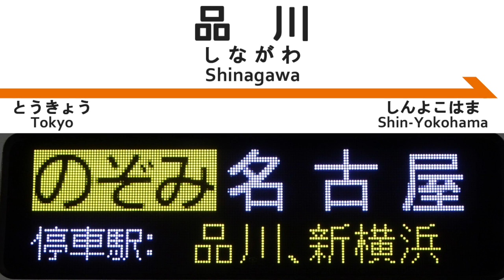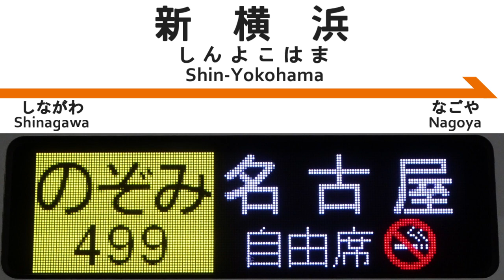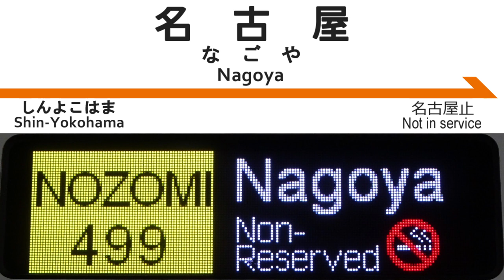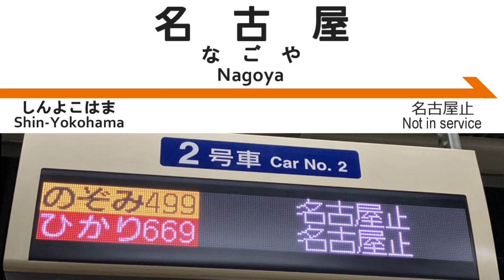新幹線のぞみ499号 全区間車内放送 Annoucements of the Shinkansen NOZOMI No.499 for Nagoya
収録日：2023年4月28日(新幹線ダイヤ)
列車：臨時のぞみ 499号 名古屋行 (東京2200発)
区間：東京→名古屋 (全区間)
備考：金日曜日(一部除く)とJR東海が設定した一部の休祝前日にのみ運転される、東京発の最終のぞみ号の放送です。定期列車では設定されていない、名古屋行ののぞみ号です。そのため、停車駅も品川・新横浜のみで、乗客の大多数は首都圏から名古屋までの乗り通し客でした。